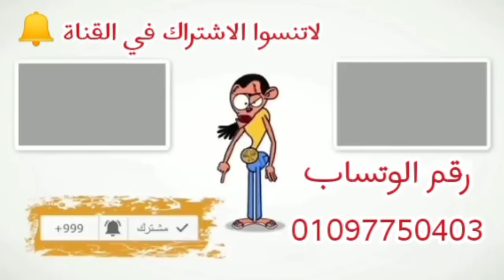احنا بتوع ملبن السمك 🐟 سمك الباشوات الأكيلة مع ايمي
حلقة مميزة عن اجود انواع الاسماك في مصر ⁦🇪🇬⁩
 سمك الباشوات اكيلة السمك اسماك السويس والقنال سمك الوقار ١١١ سمك الوقار السويسي سمك الناجل سمك الشعور سمك الكوشر سمك الملص سمك الهامور سمك الجحيات سمك الدراك سمك البربوني سمك الحارت سمك مز بياض سوق الانصاري بالسويس حلقة السمك اسماك البوب قناة ايمي وهنونة رقم الواتس اب الخاص بالقناة 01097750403